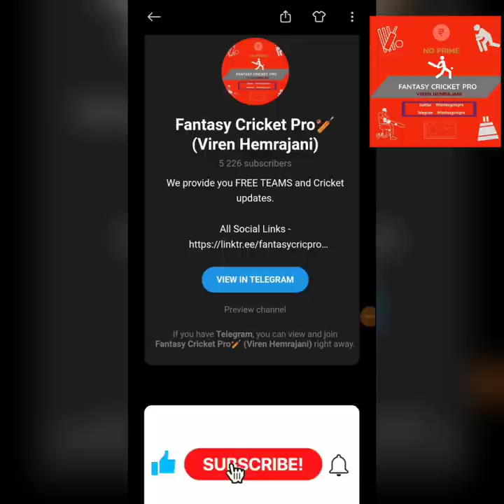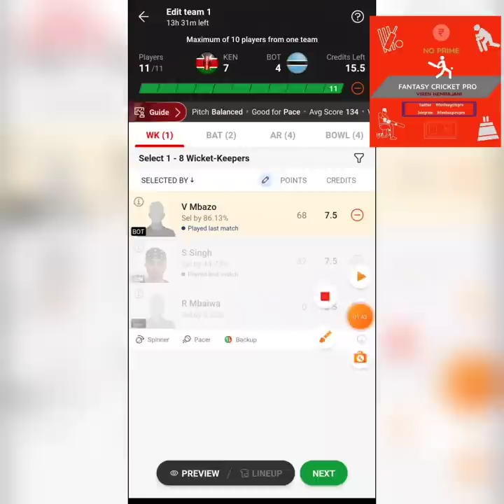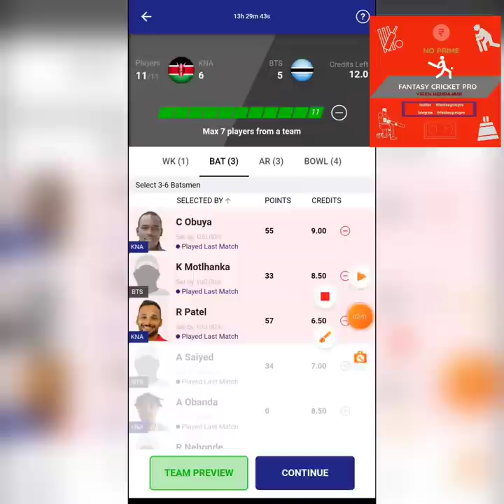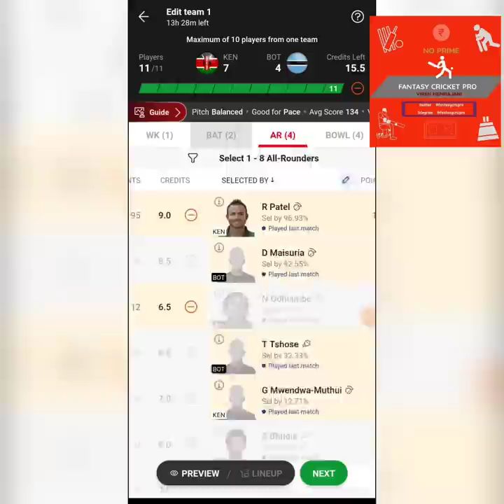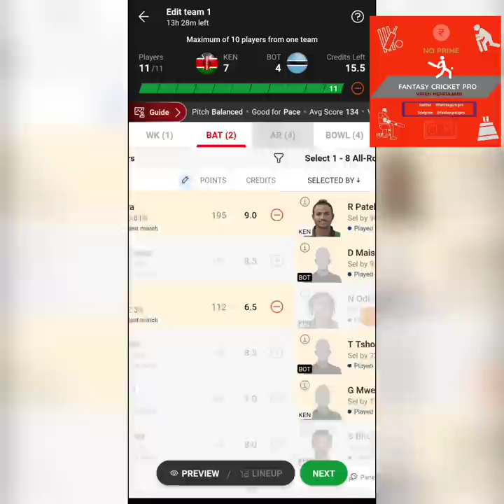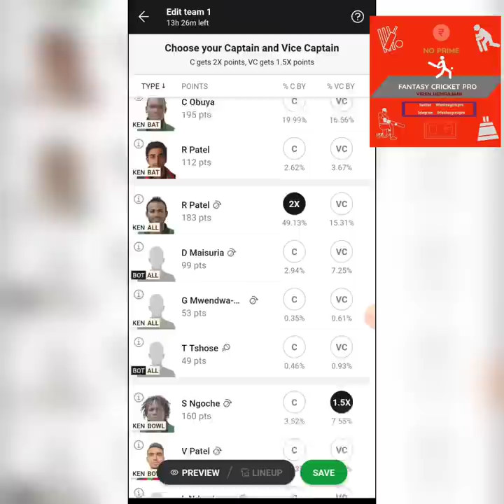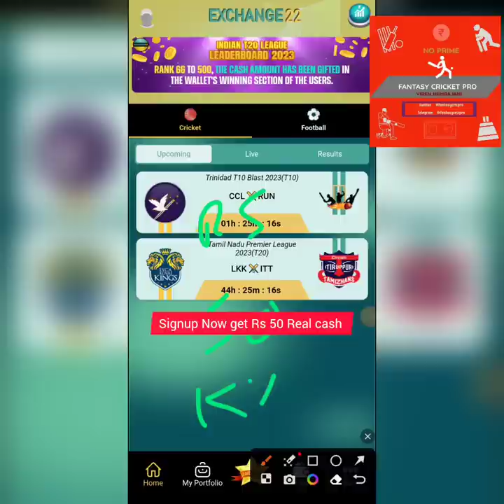KEN vs BOT Dream11 Prediction | Kenya vs Botswana 2023 Africa T20 Continent, Nairobi Gymkhana Pitch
KEN vs BOT Dream11 Team, KEN vs BOT Pitch Report, KEN vs BOT Dream11 Prediction

KEN vs BOT Dream11 Prediction
KEN vs BOT Dream11
Africa T20 Continent Cup
Viren Hemrajani
Fantasy Cricket Pro
FantasyCricPro
FCP
FCP Family
Viren

Timestamps
00:00 Introduction
00:25 Final Team
00:44 Nairobi Gymkhana Pitch
01:13 TNPL Special
01:43 KEN vs BOT Fantasy Team
02:12 Big Matchup
06:27 Real Cash Giveaway